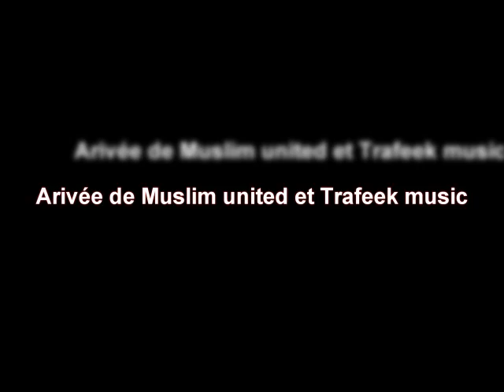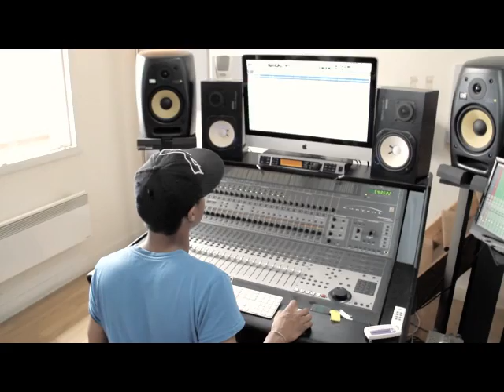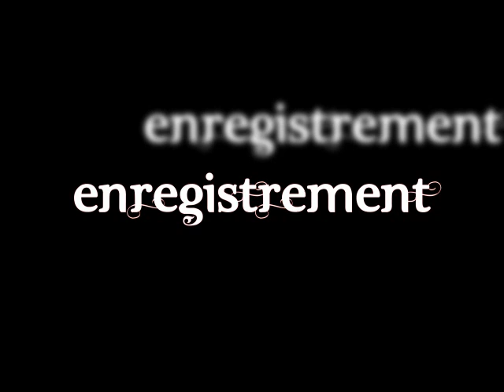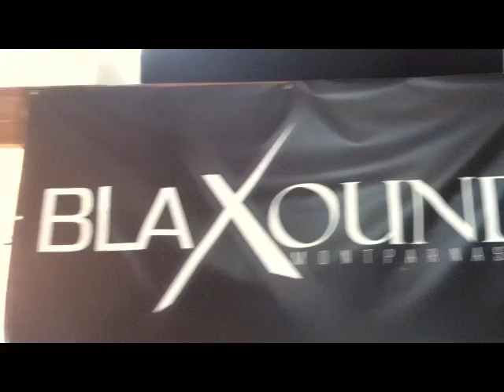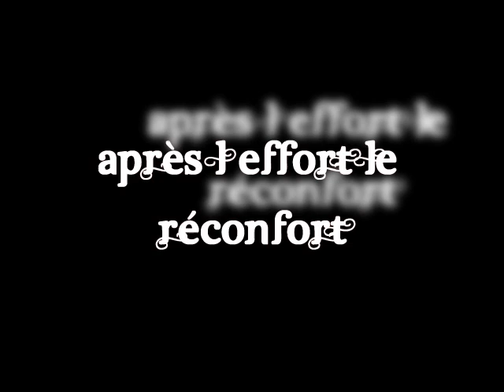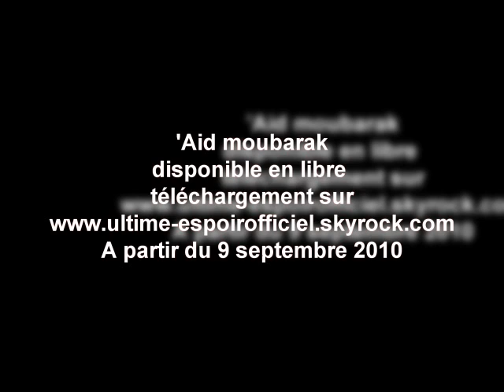Episode 2 Ultime espoir et Muslim united présente l'enregistrement de 'Aid moubarak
filmé avec l'iphone 4 et le canon eos 7d